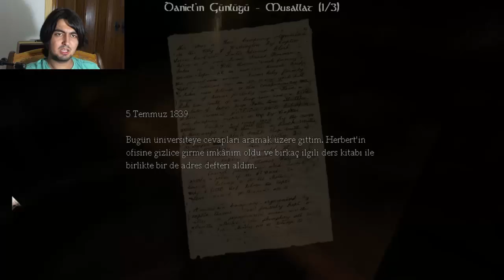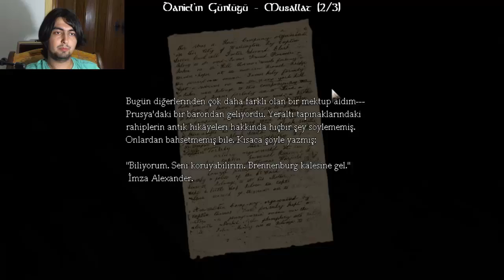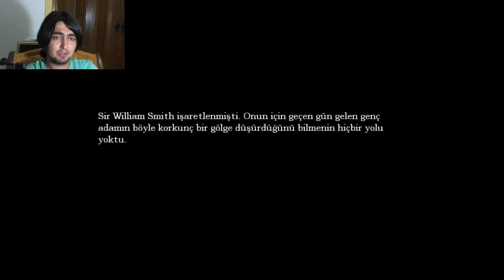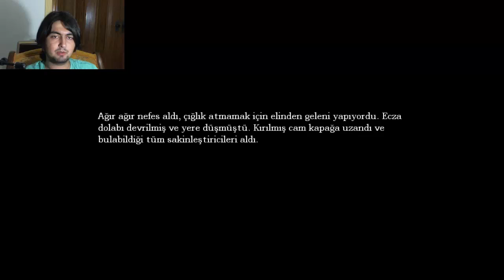Amnesia:the Dark Descent #7 MÜHENDİSLİK HARİKASI